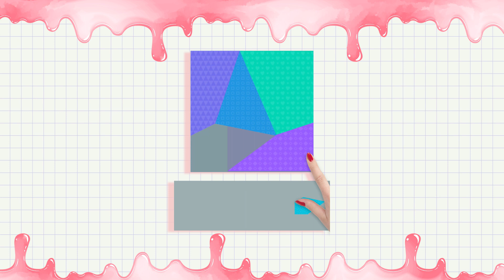HLL Landscape ice cream Long